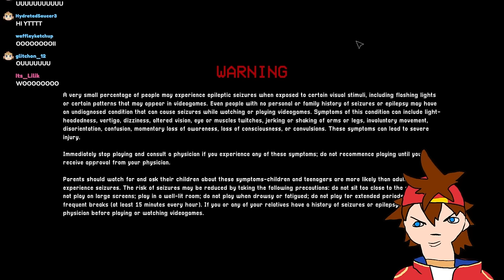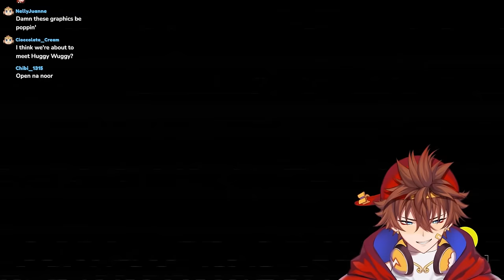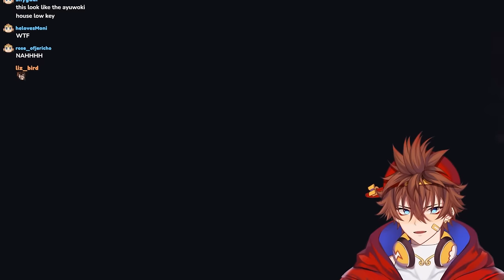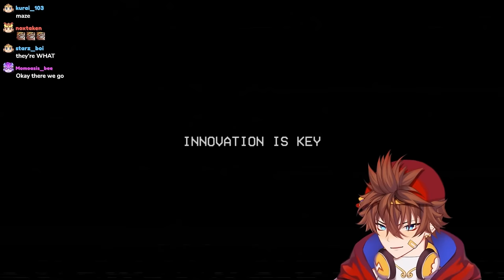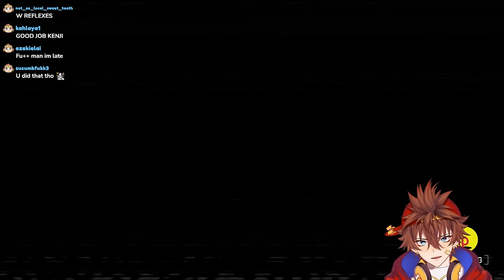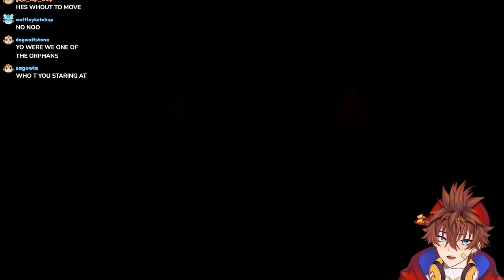Kenji SCREAMING like a B*TCH | Poppy Playtime (Chapter 3)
Kenji plays the third installment in Poppy's Playtime... AMAZING GAME HE ENJOYED IT SO MUCH!!